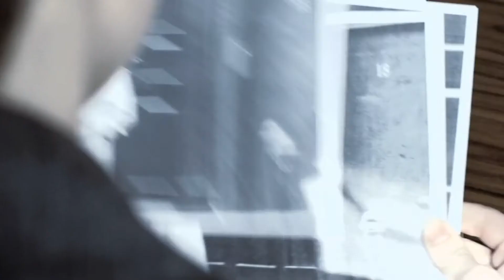HERO World Tour Trailer 2019